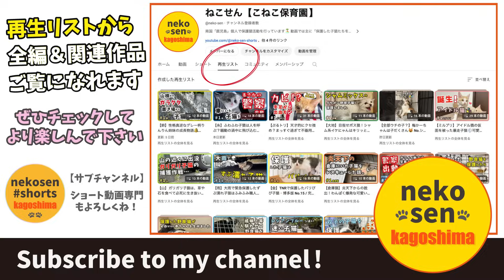【子猫 突然の威嚇】保護して甘えん坊に変身した元野良猫が威嚇をぶり返すワケは…【もふもふ兄弟・糸27】/cat and police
◆◇ ＝ 毎日更新❗ 平日16:00ごろ、土日祝18:00前後に配信 = ◇◆

☆ 保護猫支援（詳細はコミュニティにて）
こねこ保育園には、保護した子猫がたくさんいます🐱
ニャンズの幸せのために、可能な範囲で構いませんのでご支援をよろしくお願いします🎁

保護したばかりの黒猫子猫ももたろ君（生後４ヶ月ほど）🐈
保護直後はコワモテ威嚇で近寄る隙を見せず😨💦でも、保護翌日には急転直下の甘えん坊へ💗そんな可愛い子猫が再び威嚇っ子に戻った様子をお届けします😅💗

【目次🗒⏰】
0:30 概要説明🐾📕凶暴な子猫が入園😅💦🎉でも鳴き声はカワイイ
1:10 ご飯は楽しみ🍖特にウェットはよく食べます🎶
3:02 突然の威嚇モードそのワケは・・🔥
4:05 最初の接触はそこそこ普通に…✨
5:27 近づいては唸る、離れる・・・コミュ力不足？💧
6:35 遊びながら少しずつ鍛えていきます💪
7:37 次回予告：新生梅かーちゃんへの軌跡💫
7:52 先輩幸せです💫いっちゃんバージョン🍡

【ねこせん：こねこ保育園】
南国「鹿児島」個人で保護猫活動を行っています🏝「保護した子猫たちを里親さんに繋げる」までの過程を、子猫たちのセリフを交えて明るく楽しくご紹介しています🌟この配信をきっかけに、保護猫への理解、そして興味を持っていただけると嬉しいです😊🎶

■ BGM
ポケットサウンド - @pocketse
Somebody_@Khaim / カトレア_@Khaim / Pray